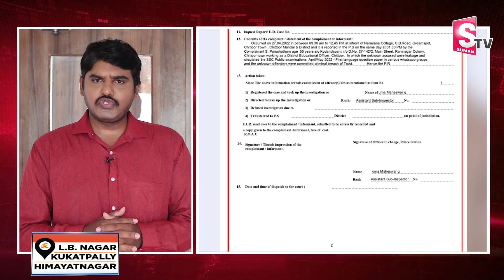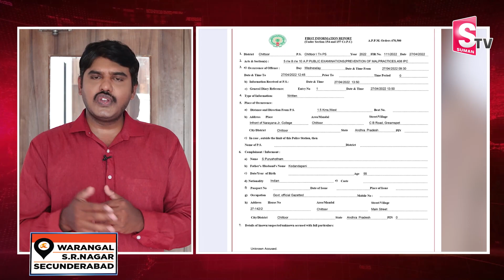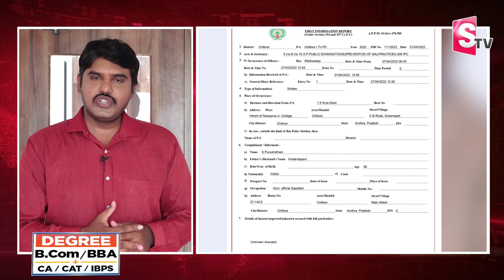Ex Minister Narayana In 10th Class Exam Papers Leak | AP Politics | SumanTv Telugu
Watch► Ex Minister Narayana In 10th Class Exam Papers Leak | AP Politics | SumanTv Telugu